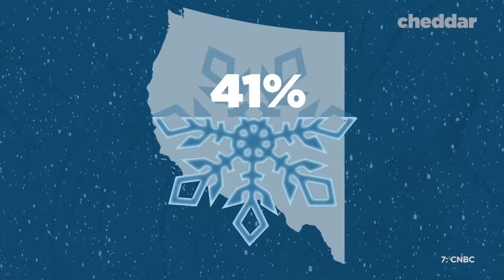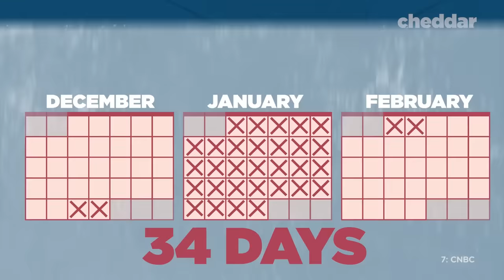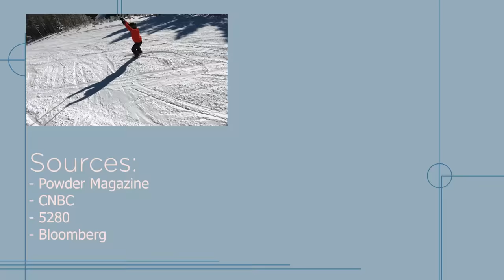Why Ski Resorts Are Dying - Cheddar Explains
Skiing is the quintessential winter pastime. But recently, the multi-billion dollar industry is in decline. The number of skiers is falling fast and the industry is scrambling to make up the difference. Is this going to be the end of the ski resort?